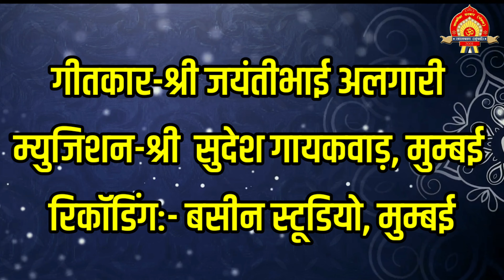नाकोड़ा भेरुदेव का बहुत ही प्यारा भजन || Mewanagar Ke Raja - मेवानगर के राजा || Sanjay Sanwant Bhajan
।। श्री नाकोड़ाजी।।

नाकोड़ा दरबार (मण्डल) लालबाग, मुम्बई
शाखा:- उज्जैन, रतलाम, सूरत, मीरा-भायंदर

दिव्यदृष्टि :- श्री नाकोड़ा भैरवदेवाय
आशीर्वाद दाता:- राष्ट्रसंत प.पू आचार्य श्री चन्द्रानन सागरसुरीश्वरजी म. सा.

मेवानगर के राजा
           भावभरा भक्ति भजन

परिकल्पना:- मनोज एम.शोभावत खिवान्दी (राज.) लालबाग-मुम्बई
लाभार्थी :- श्रीमती कुसुमबेन मनोजकुमारजी शोभावत, खिवान्दी,लालबाग,मुम्बई
सिंगर:  श्री संजय सावंत,मुम्बई
गीतकार:- श्री जयंतीभाई, अलगारी
म्युजिशन: श्री  सुदेश गायकवाड़, मुम्बई
रिकॉडिंग: बसीन स्टूडियो, मुम्बई
पोस्टर:- श्री सुमित भंडारी,नसीराबाद
वीडियो एडिटिंग: श्री लकी कोठारी, आसींद (राज.) सूरत
चेनल मैनेजमेंट: भगवान सुंदेशा बालोतरा, (राज.)

► Streaming On:
♪ Wynk:
♪ Gaana:
♪ Prime Music:
♪ KK Box:
♪ Resso:
♪ Jiosaavn:
♪ Qobuz:
♪ Audiomack:
♪ YT Music:
♪ Sound Cloud:

PLUp131k9Wbdo13fz0m6ImgJzTvnv_UyM2&si=hAPpQRqO0arqwcHR